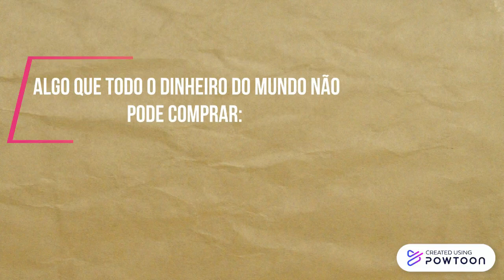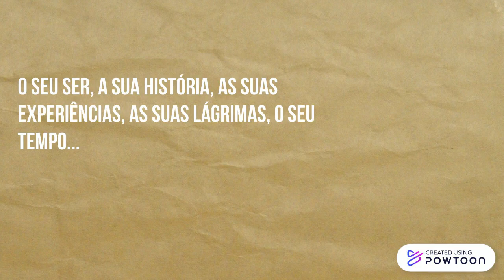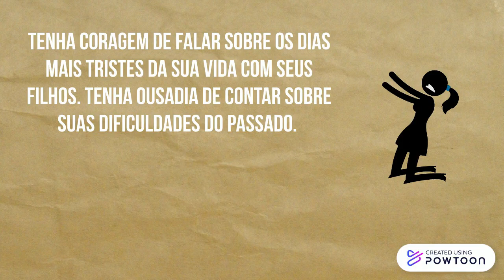Augusto Cury - Do livro: “Pais Brilhantes, Professores Fascinantes”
“Os filhos não precisam de pais gigantes, mas de seres humanos que falem a sua linguagem e sejam capazes de penetrar-lhes o coração. Bons pais dão presentes, pais brilhantes dão seu próprio ser”
Bons pais atendem, dentro das suas condições, os desejos dos seus filhos. Fazem festas de aniversário, compram tênis, roupas, produtos eletrônicos, proporcionam viagens. Pais brilhantes dão algo incomparavelmente mais valioso aos filhos. Algo que todo o dinheiro do mundo não pode comprar: o seu ser, a sua história, as suas experiências, as suas lágrimas, o seu tempo.
Pais brilhantes, quando têm condições, dão presentes materiais para seus filhos, mas não os estimulam a ser consumistas, pois sabem que o consumismo pode esmagar a estabilidade emocional, gerar tensão e prazeres superficiais.
Os pais que vivem em função de dar presentes para seus filhos são lembrados por um momento. Os pais que se preocupam em dar a sua história aos filhos se tornam inesquecíveis.
 Bons pais corrigem erros, pais brilhantes ensinam a pensar.
Você quer ser um pai ou uma mãe brilhante?
Tenha coragem de falar sobre os dias mais tristes da sua vida com seus filhos. Tenha ousadia de contar sobre suas dificuldades do passado.  Fale das suas aventuras, dos seus sonhos e dos momentos mais alegres de sua existência.
 Humanize-se. Transforme a relação com seus filhos numa aventura. Tenha consciência de que educar é penetrar um no mundo do outro
• Se você quiser causar um impacto enorme no universo emocional e racional dos seus filhos, use de criatividade e sinceridade. Surpreenda-os! Você conquistará os inconquistáveis!
• Os comportamentos inadequados muitas vezes são clamores que imploram a presença, o carinho e a atenção dos pais. Muitos sintomas, tais como dores de cabeça ou dores abdominais, também são gritos silenciosos dos filhos.  Augusto Cury  - Do livro: “Pais Brilhantes, Professores Fascinantes”